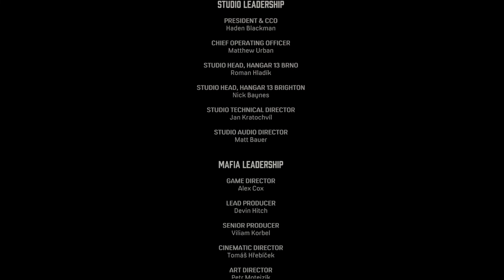THE END! TOMMY, PAULIE & SAME ARE DEAD FOR NOTHING!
Mafia 1 Definitive Edition : Part 20 Ending No Commentary

Don Salieri behind the bars! Tommy, Paulie & Sam dead. RIP

Join us while we dig in further in to Tommy Angelo's history of joining the Mafia family.

Any support you guys can give us in this journey will be greatly appreciated.